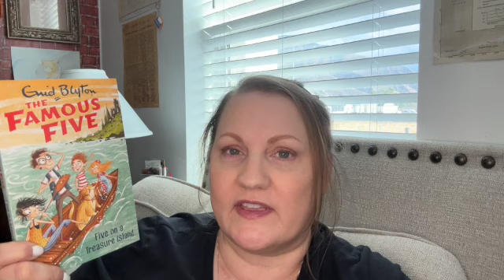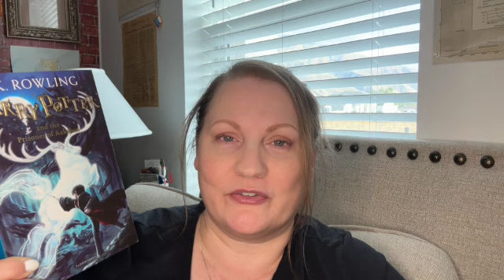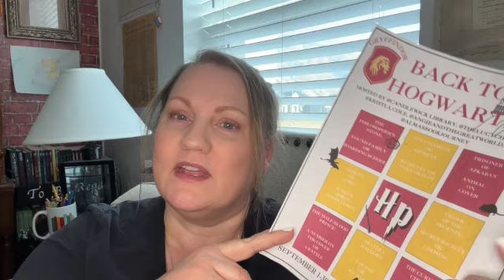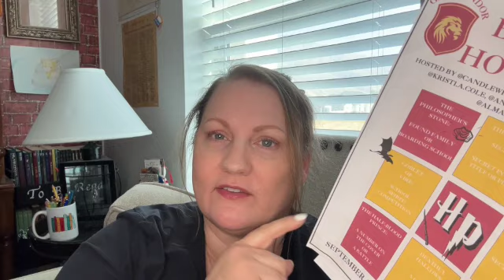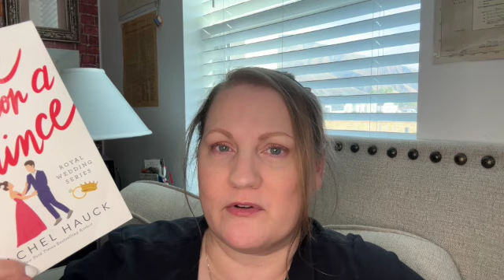Back to Hogwarts Readathon Wrap-Up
To end the readathon month, I'm sharing the books I read for the readathon (and a few others I read in September). Also, I'm sharing what you need to do to enter the readathon giveaway for a book!
Giveaway is open for your submissions until October 4th and then I will be picking the winner! Please message me your board or list of books/ game or adaptation for each prompt here in the comments or/and on Instagram. My account on instagram is also Candlewick Library. If you are the winner  you will need to let me know an address I can send your book or gift card to.

Thanks to my wonderful co-hosts for such a fun month, and thank you to all of YOU who participated with us! We'll be doing it again next year, so put September 1st on your calendar for 2025's Back to Hogwarts Readathon!

Books Mentioned:
First Term at Malory Towers
The Secret of Pembrooke Park
The Secret Door
The Famous Five: Five on A Treasure Island
Harry Potter and the Prisoner of Azkaban
Uprising
One Tuesday Morning
Luminous Life of Lucy Landry
Wishtress
Once Upon A Prince
Prepare to Thrive
Vengeance is Mine